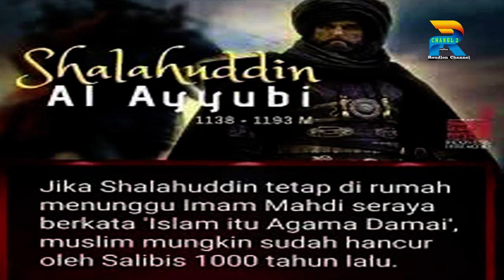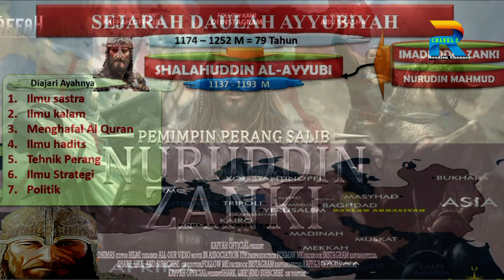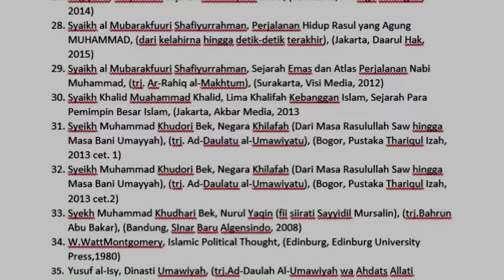SEJARAH DAULAH AYYUBIYAH --- Lengkap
Daulah Ayyubiyah dirintis oleh Shalahuddin Al-Ayyubi, seorang pahlawan Perang Salib keturunan suku Kurdi. Daulah ini berdiri di tengah-tengah pemerintahan Daulah Abbasiyah bahkan wilayah kekuasaannya melebihi Daulah Abbasiyah di Baghdad. Bagaimana bisa? simak videonya